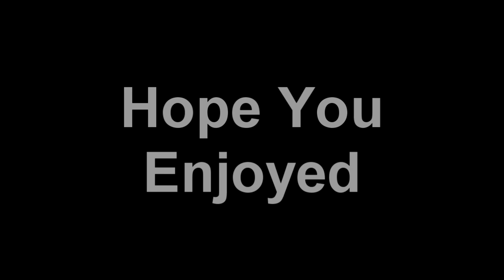Team Scrims !! Infinite Warfare